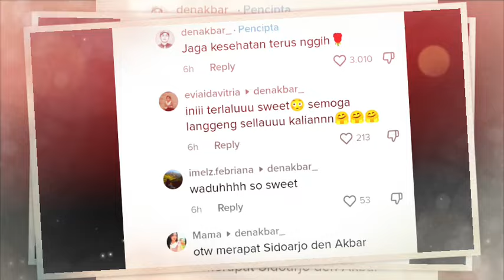BARU UNGKAPAN RINDU DEN AKBAR&NIKEN SALINDRY BIKIN MELELEH